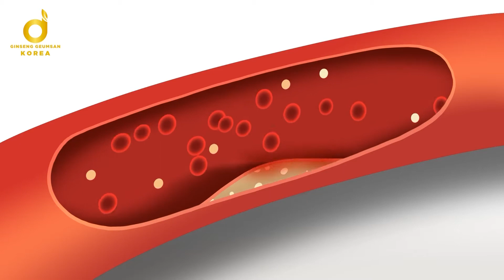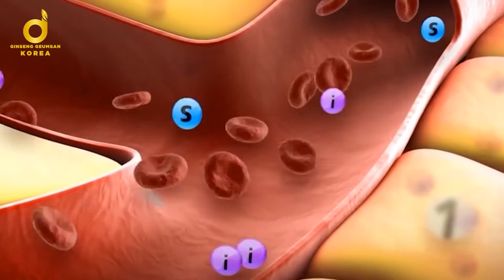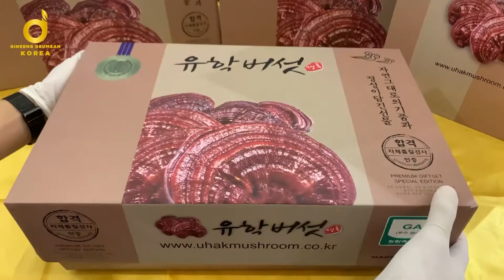NẤM LINH CHI VÀNG HÀN QUỐC full HD